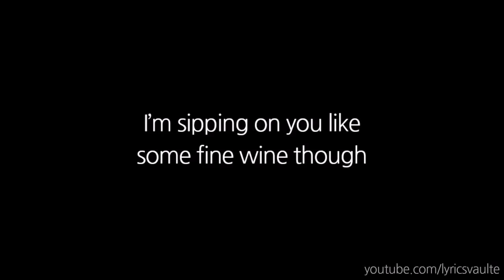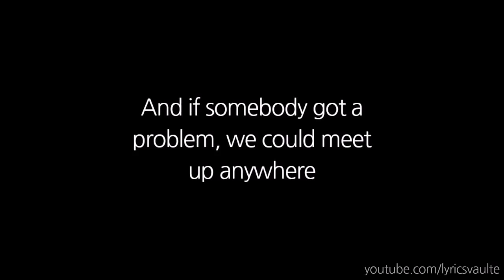Fetty Wap and Montana Bucks 679 Onscreen Lyrics